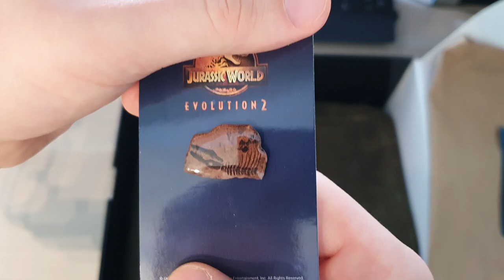ICH HABE EIN PAKET VON FRONTIER BEKOMMEN! - Jurassic World Evolution 2 Goodies Unboxing